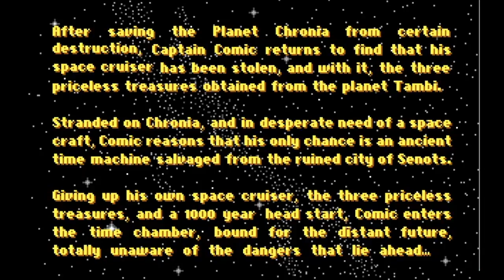Let's Play Captain Comic 2 P11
We now have all six crystals. Can we save the world?